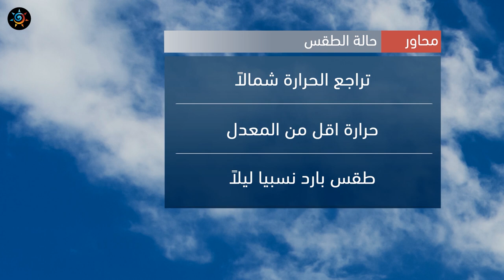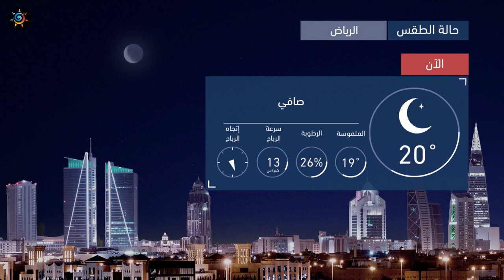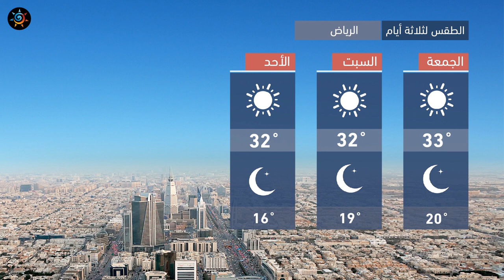طقس العرب - السعودية | النشرة الجوية الرئيسية | الخميس 2020/10/15